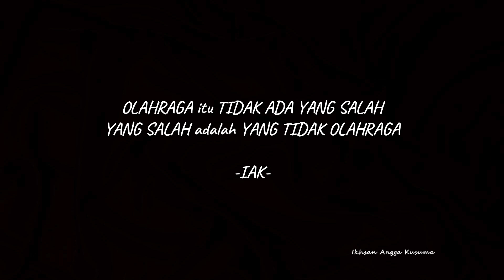OLAHRAGA PAGI BIKIN SIXPACK DAN BEROTOT ATLETIS :)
atau bisa langsung klik link berikut ini

Yuhuu kali ini kita latihan khusus PAGI HARI ...
bangun tidur langsung olahraga biar maknyuss, nah olahraga dalam vidio tersebut adalah olahraga rutin yang saya lakukan setiap hari untuk menjaga kondisi tubuh dan penampilan otot agar slalu terlihat prima.

kontak bisnis silahkan hubungi email

Stay Healthy & Keep Doing Calisthenics